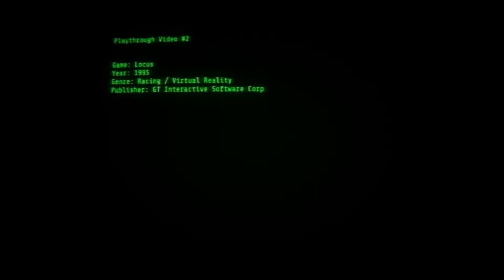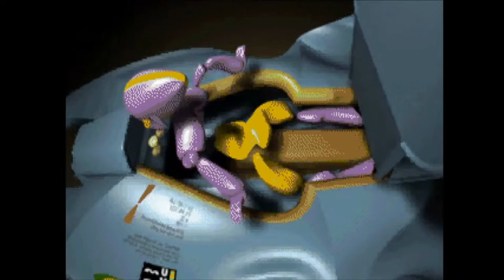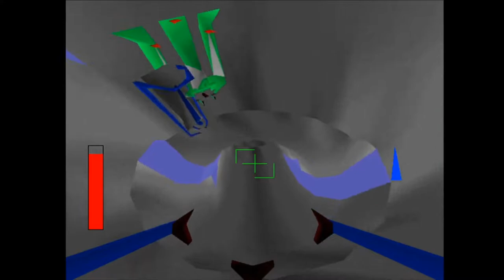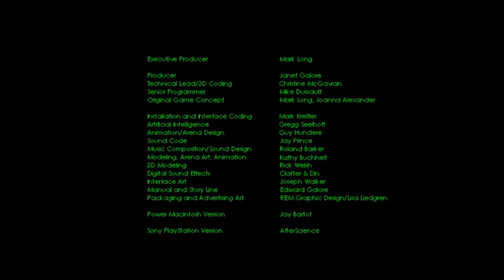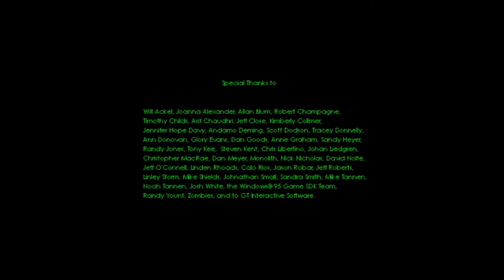Playthrough Video #2 - Locus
WARNING: this video contains high contrast and flashy sections.

After so long, I finally got to play the full version of this game called Locus. Released in 1995 by GT Interactive Software Corp. and developed by Zombie LLC, Locus was one of the early virtual reality games out there back in the day, with support for some old headsets.

Locus is a sports game. In it, you drive car-looking vehicle, along with other players in an arena, and score points to eliminate the opponents. Each stage is defined as a triad which plays 3 matches in different arenas, with 3 teams, each team with 2 players in it.

The game is fairly simple. Once all teams reach the arena, orbs will spawn on designated locations. The objective is to carry the orbs with the vehicle's magnet (that can be turned on/off), and drop them into the other team's 'house'. After 3 orbs have been scored for a team, that team exits the arena. The match ends when only one team stands.

Each arena has a different shape and some include small power ups. In this video I did a supercut of all teams playing in their home arena to showcase more or less all the game has to offer on single player.

Locus also supports multiplayer over network to play with other people. I tried to start multiplayer games with myself to see if there were other arenas, but couldn't make it work.

The game in the video corresponds to the MS-DOS version, which is running on DOSBox with standard emulations. The Windows 95 version didn't quite worked with the PCEm box I had from the Ice & Fire series and was too slow.